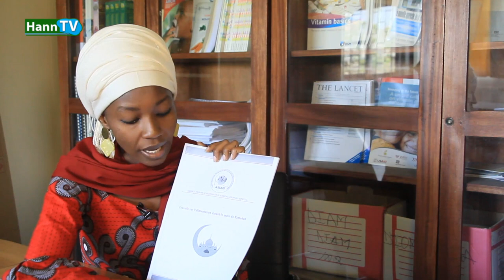LES RECOMMANDATIONS ALIMENTAIRES DURANT LE MOIS DE RAMADAN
Le ramadan est par excellence, le mois des bonnes résolutions santé.
l'occasion pour nous d'opérer de changements comportementaux et nutritionnels qui nous mèneront vers un mode de vie plus sein.
Alors nous avons l'honneur de recevoir la nutritionniste Mariam SY pour une série de conseils pour adopter un jeûne sain et en ressentir les bienfaits.